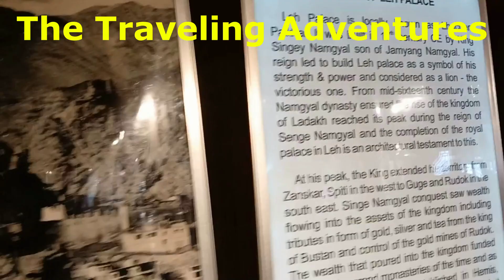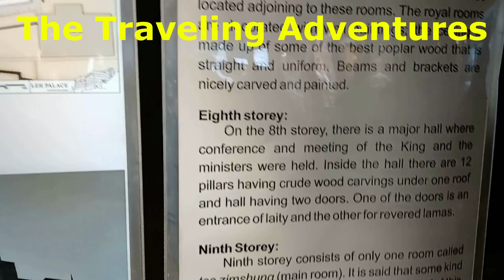leh ladakh best places to visit | लद्दाख में घूमने की जगह | top places to visit in leh ladakh